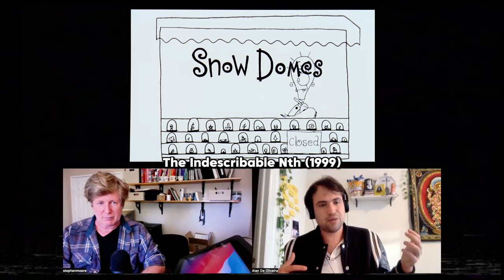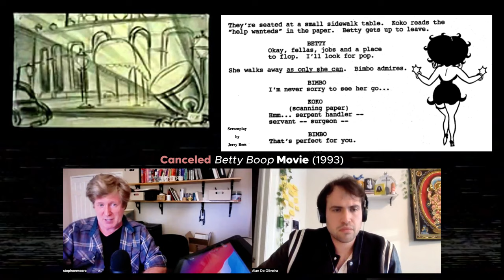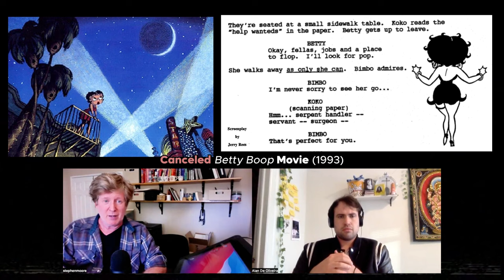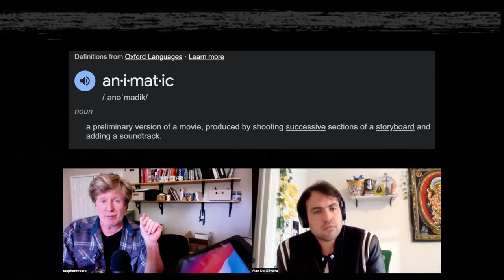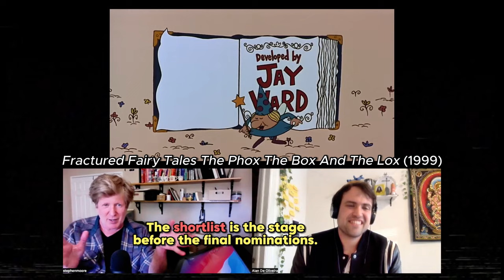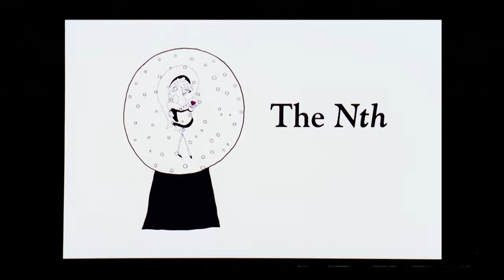Betty Boop canceled + Oscar shortlist interview with Disney animator Steve Moore (Alan’s Archives)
GO WATCH
The indescribable Nth short film

Follow Steve Moore on Instagram! - - -

Steve’s neat blog, FLiP! - - -